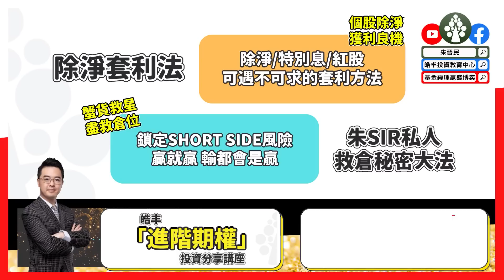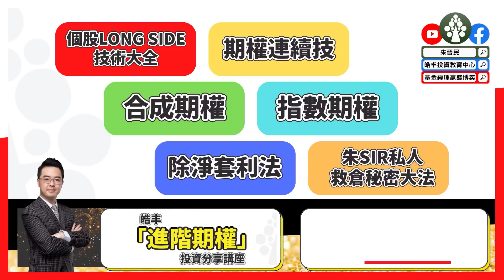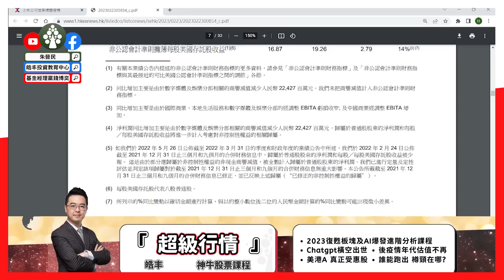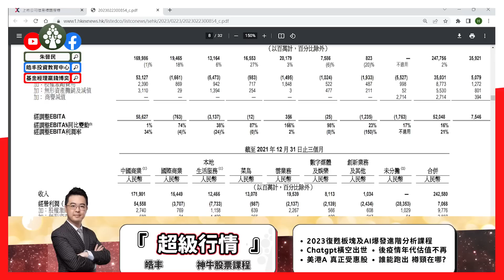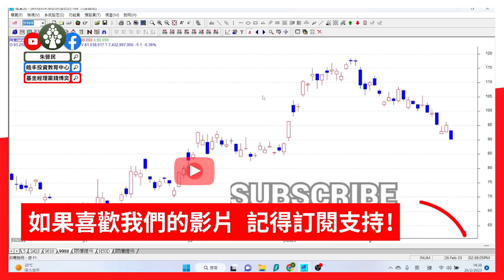【2023.2.26】阿里巴巴業績到底好不好? | 恒生指數20200-20500裂口為分水 | 阿里巴巴業績全解讀 | 朱晉民贏錢博奕策略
皓丰朱晉民「超級行情」神牛股票分析課程

歡迎點擊以下報名連結，了解更多關於本課程的內容及收費

皓丰朱晉民免費期權教學講座

歡迎點擊以下報名連結，了解更多關於免費講座內容